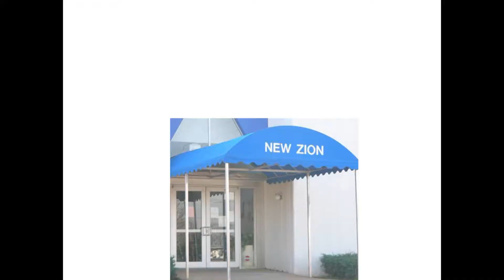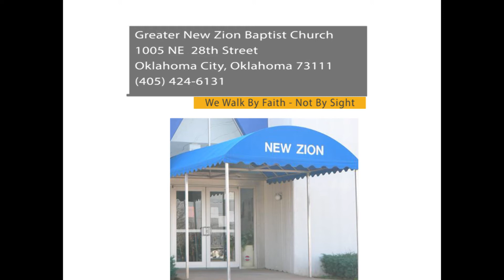GNZ Youth Choir "Why We Sing"